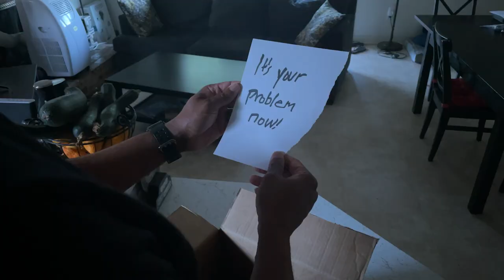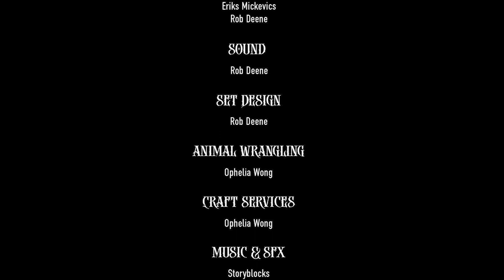Mystery Box Unpacking - Beware! Demon Toy Inside! - Tales of the Macabre Episode 4 - Playtime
Tales of the Macabre
Episode 4 - Play Time

Heath receives a mystery box on his porch, inside is a playful little fella that only wants to have a good time with a new friend. But, Heath soon discovers that this little guy is much more than he seems.

Series created by Rob Deene
Produced, Written, and Directed by Rob Deene

Edited by
Erik Mickevics
with Rob Deene

Starring Heath Day, Rob Deene and Sarah Woodruff

Spook & Hallow Logo design by Ross A. Reyman